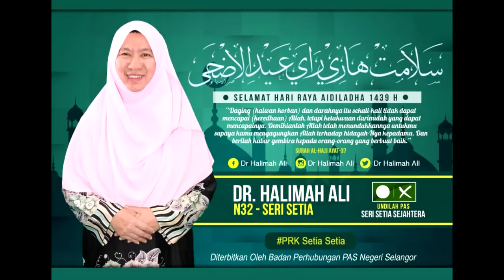BERITA: DR. HALIMAH BERAYA BERSAMA PENGUNDI SERI SETIA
DR. HALIMAH KORBANKAN HARI RAYA UNTUK BERSAMA PENGUNDI SERI SETIA
Calon PAS di Pilihan Raya Kecil Dewan Undangan Negeri Seri Setia telah mengorbankan masa dan tenaga beliau pada hari raya Eidul Adha untuk bertemu dengan para pengundi. Beliau ingin melihat sendiri kemeriahan sambutan hari raya korban di kawasan ini di samping mengambil peluang untuk bertemu dengan seberapa ramai pengundi.

CALON PAS DI PRK SERI SETIA MENDAPAT SAMBUTAN HANGAT DARI PARA PENGUNDI
Berdasarkan sambutan hangat dari para pengundi DUN Seri Setia, PAS boleh menaruh keyakinan untuk memenangi PRK yang akan berlangsung pada 8 September, akan datang. Orang ramai bersalaman, bertanya khabar dan meminta untuk bergambar dengan Dr. Halimah Ali. Siapa tidak kenal, bekas Exco Pendidikan Kerajaan Selangor yang telah banyak melaksanakan dasar pendidikan yang memberikan manfaat kepada rakyat Selangor. Apa yang menarik, ahli-ahli UMNO diperingkat akar umbi telah mengetahui bahawa UMNO memberikan laluan dan sokongan kepada PAS dalam PRK ini.

ANAK MUDA MEMBERIKAN SOKONGAN PADU KEPADA DR. HALIMAH
Para pengundi muda turut menyatakan sokongan padu kepada calon PAS di PRK Seri Setia, Dr. Halimah Ali.